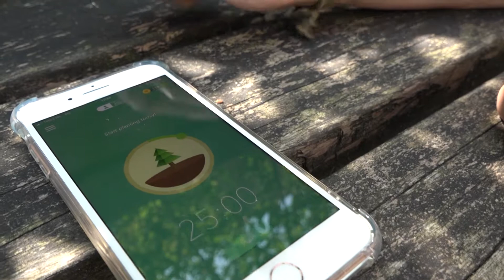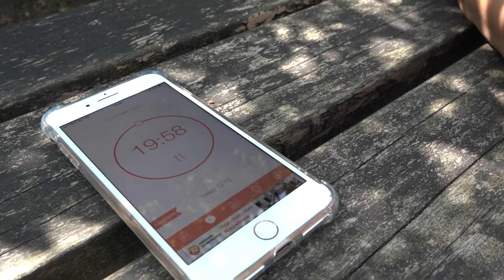Smartphone of leren voor de toetsweek?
Hij neemt een heel belangrijke plek in in je leven; jouw smartphone! Je kunt niet zonder en leren voor de proefwerkweek wordt lastig. Wat doe je, zodat je goed scoort en niet blijft zitten?!